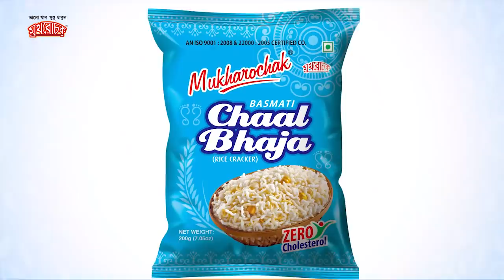গানে আড্ডায় জমজমাট শ্রুতি, স্বর্ণেন্দুর সরস্বতী পুজো | Exclusive Interview | Saraswati Puja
Trinayani actress Shruti Das and director Swornendu Samaddar celebrate Saraswati Puja. Actor Neel and his wife also present there to celebrate the puja. Watch exclusive interview of Shruti and Swornendu.

Reporter: Aratrika Dey
Videography: Tapendra Nath Kundu
Editor: Manojit Jana
Content Producer: Alokesh Mondal
Copyright to: Tolly Time
Production: Greymind Communication